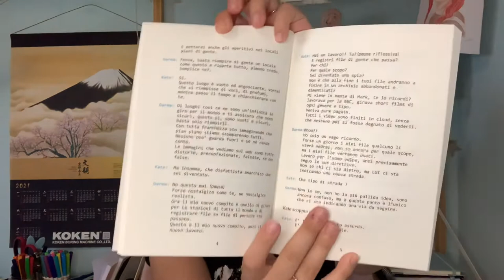Ai Burn-Out Pandemia di Stefano Giglio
Ciao e grazie per aver visto questo video❤️✨
Questo video non è fatto in alcun modo per vantarmi ma solo per condividere la felicità e l'amore dei miei affetti.

💻Link Utili:
Dove comprare il libro:

Articoli sull’autore 👇🏻

La mia Wishlist Amazon

Grazie di cuore se deciderai di restare ✨